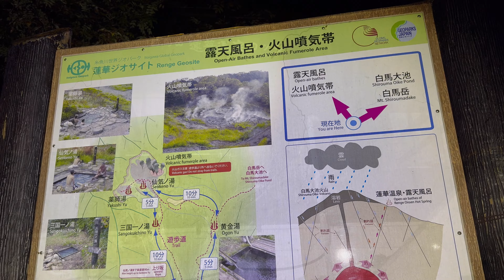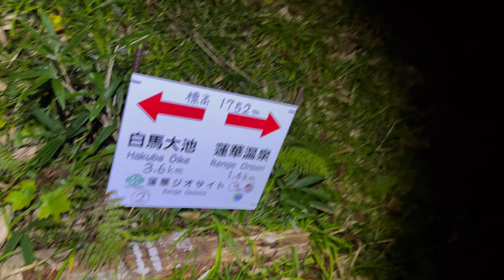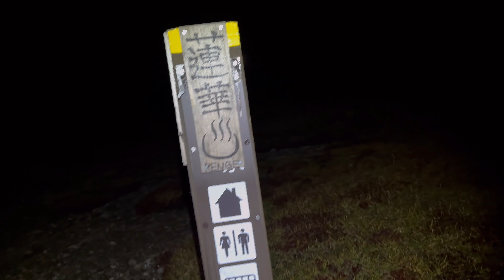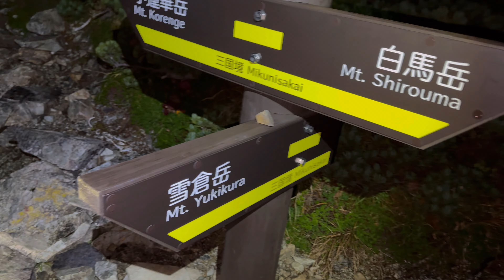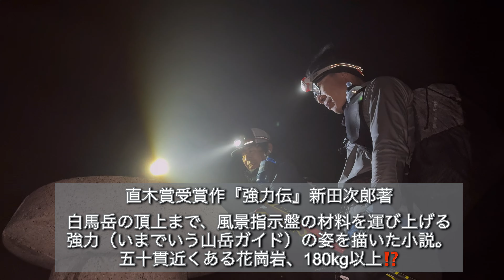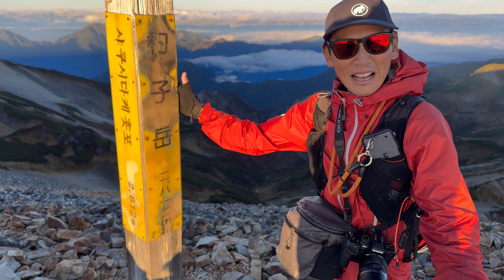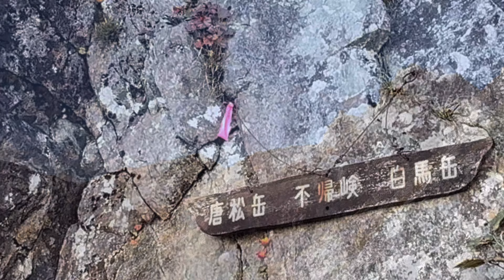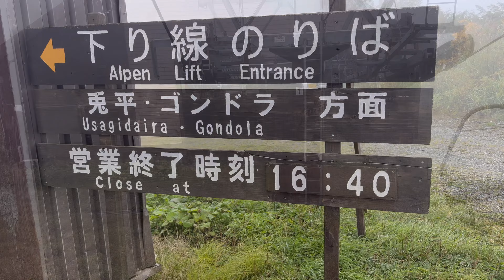#68 白馬三山 蓮華温泉♨️→不帰嶮→八方♨️ 日帰り💪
【白馬三山】
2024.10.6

蓮華温泉♨️-白馬三山-不帰嶮-八方♨️

お天気最高😀
雲海スゴイよ😆
日帰りでGO💪

師匠
ホシノさん
とぐっちゃん
おまり

『過去の白馬岳・唐松岳』　見てね😊